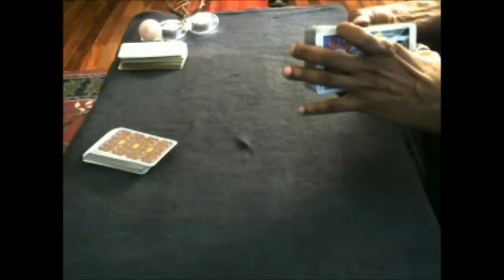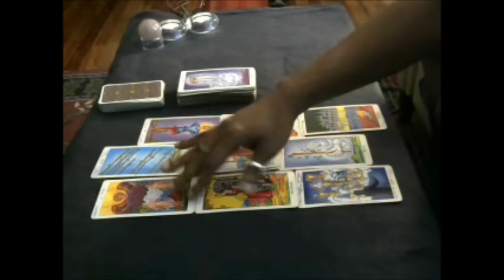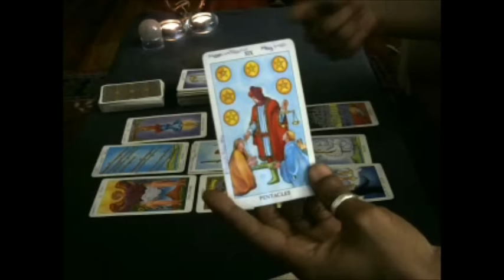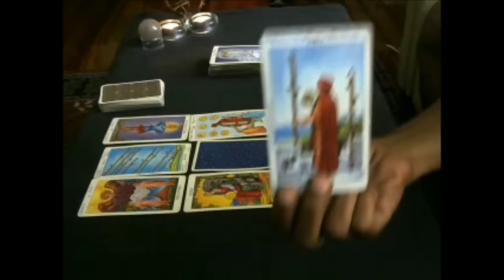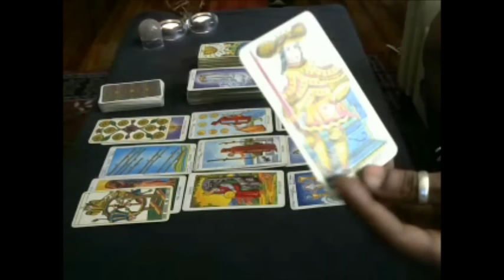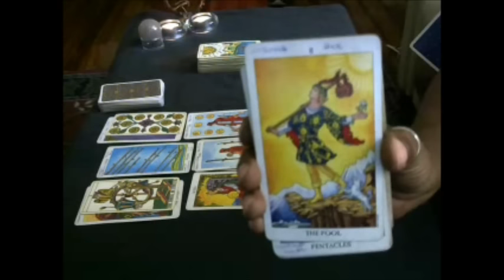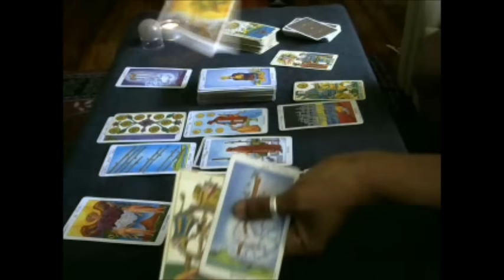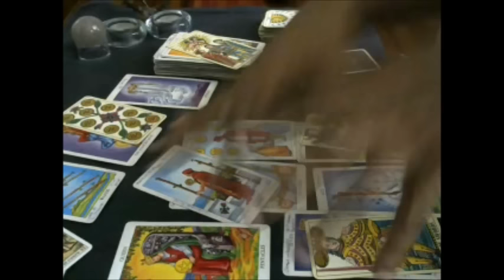The Open Reading #4. October 7, 2016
Hello Travelers.

Here's the 4th reading for The Open Reading Series.
This is a general message and the messages will NOT resonate with everyone.  If you'd like more clarity into your situation, consider booking a personal tarot card reading or one of my other services.
Until when...